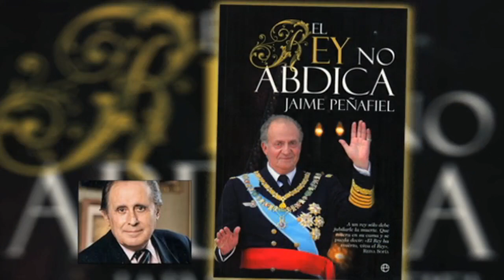Jaime Peñafiel en Arucitys 4/4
Jaime Peñafiel presenta en Arucitys su libro 'El Rey no abdica', revela secretos y nos cuenta otras muchas experiencias de su carrera periodística.